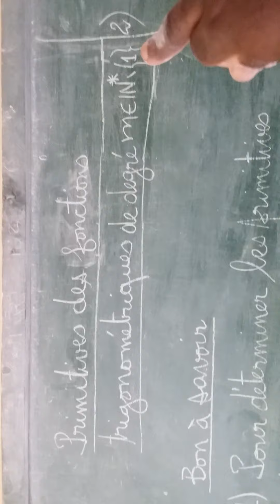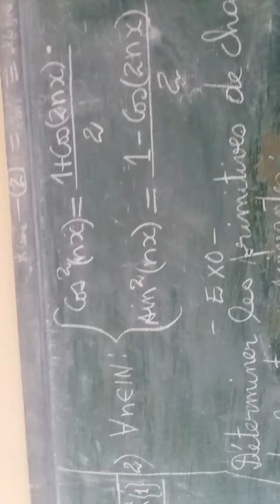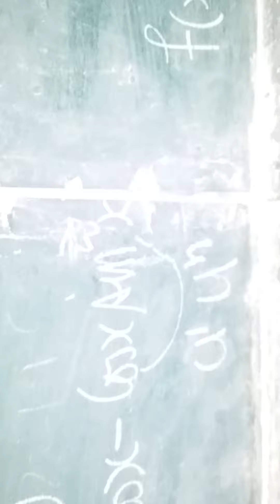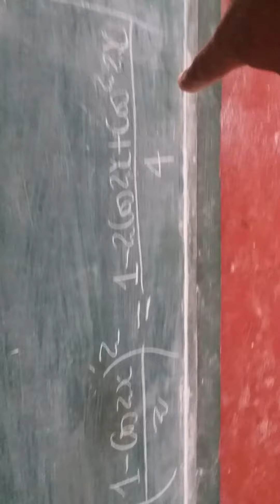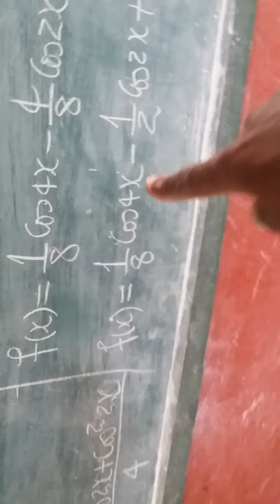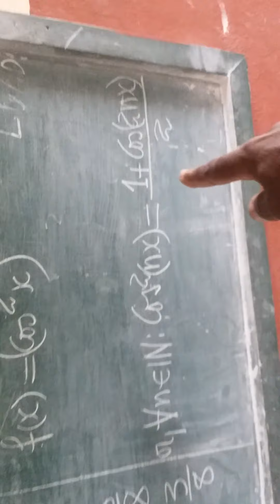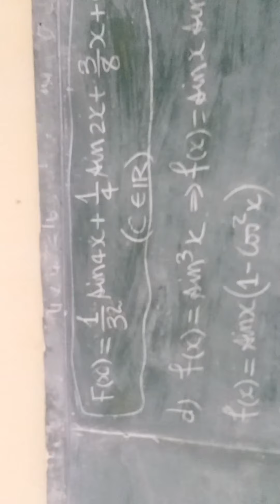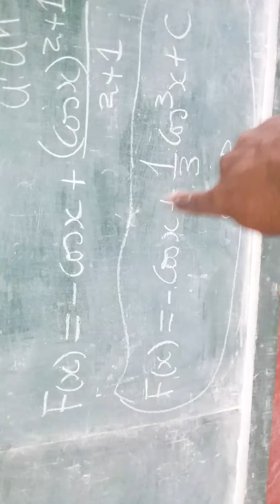Cours 141 d'Analyse (primitives des fonctions trigonométriques de puissances entières m)